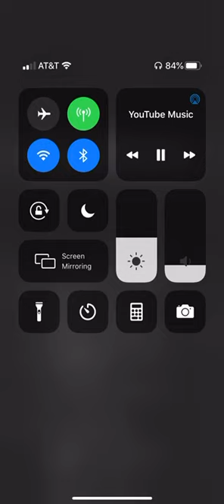Hail to the king!🎵👑